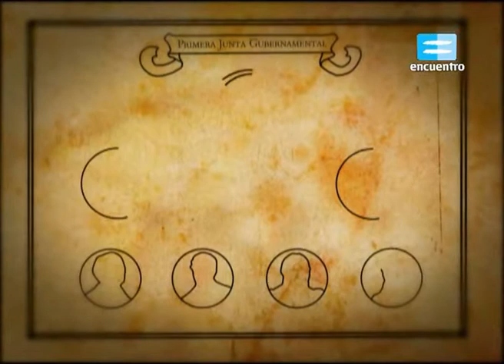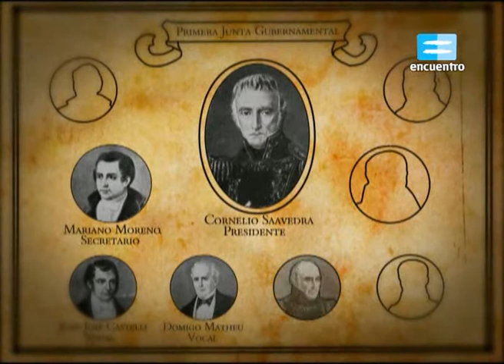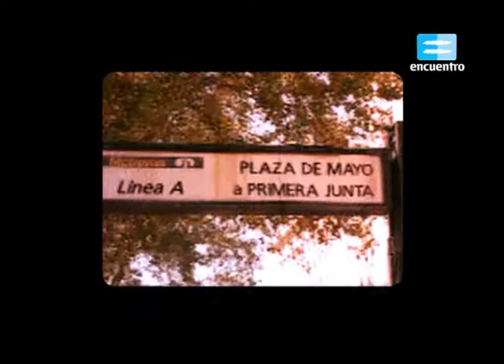Efemérides - 25 de mayo - parte 1